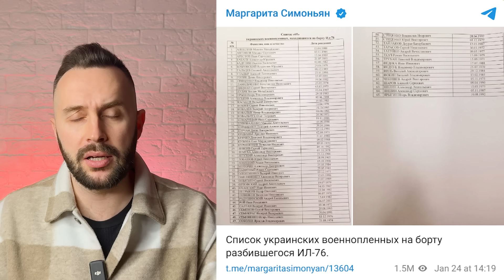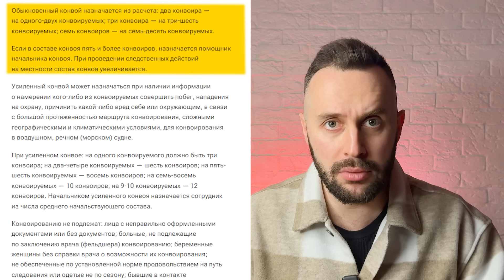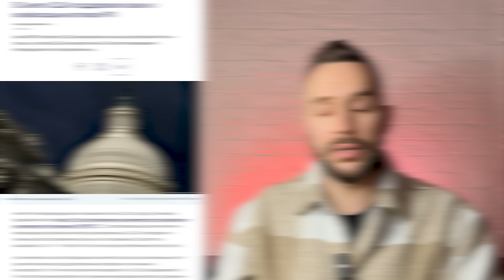Раскрываем масштабное ИПСО Кремля, СВО уже под Краснодаром, США передадут активы РФ Украине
Сегодня разберемся в том, почему же так долго молчали о причинах падения ИЛ-76 в Генеральном штабе Украины.

— Почему РФ заявляет о якобы 65 украинских пленных на борту?
— Где фото-доказательства?
— Как лавров использует это на заседании СовБеза ООН?
— В Туапсе минуснулась нефтебаза. Местные жители призывают сбить "м**зь!"
— Сенат США одобрил решение заморозки рос активов. Может пора уже передать их Украине?